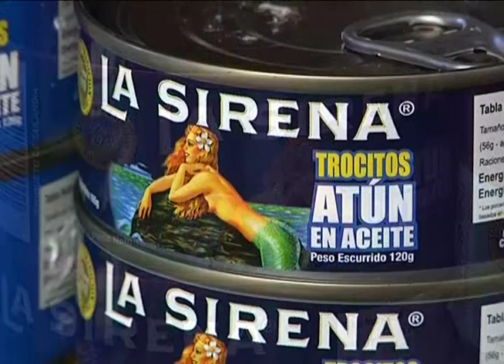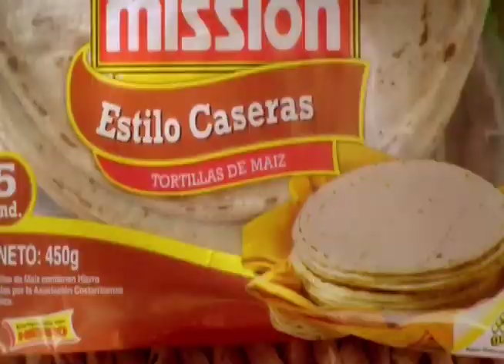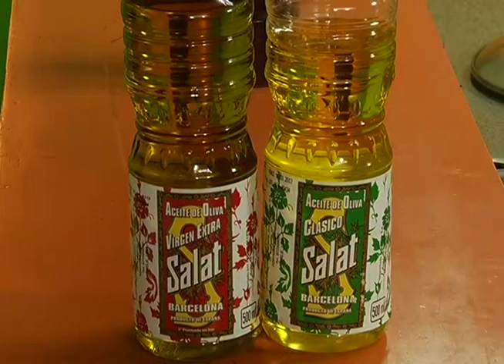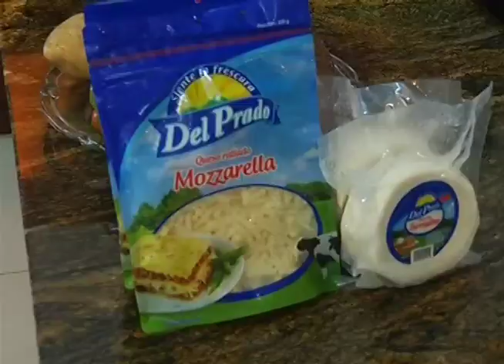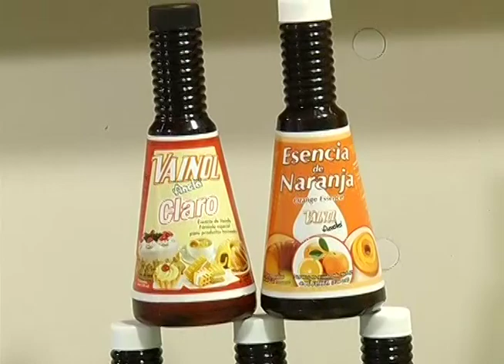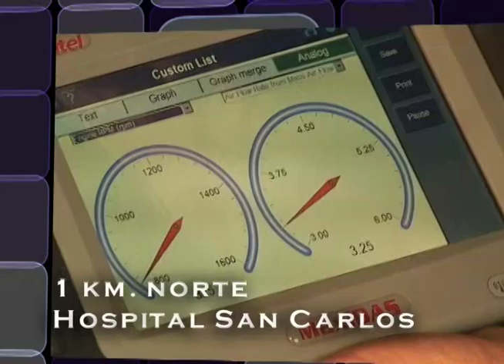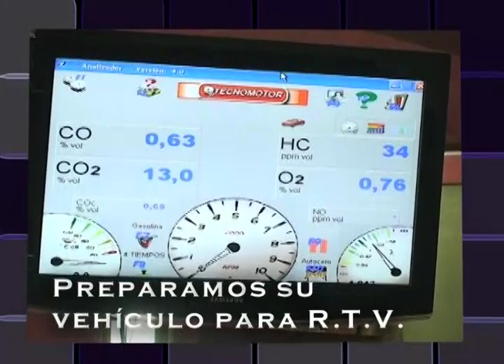Buen Sabor 30 junio 2012 Pasta Rafael y ensalada de atún